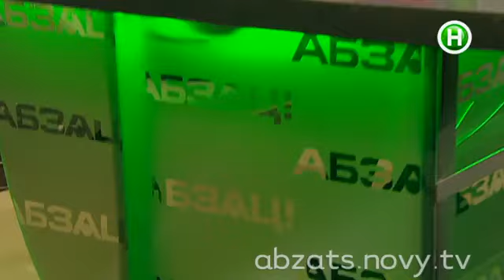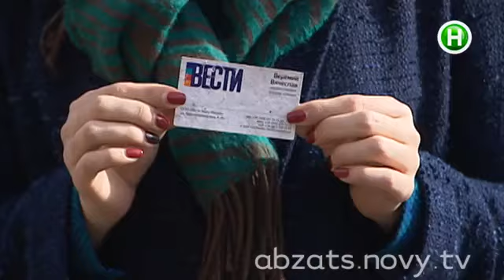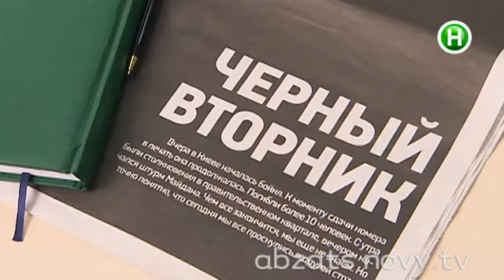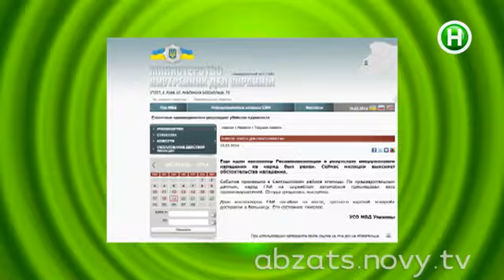Сколько людей погибло в боях на самом деле? - Абзац! - 19.02.2014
Жертвы противостояний в Киеве